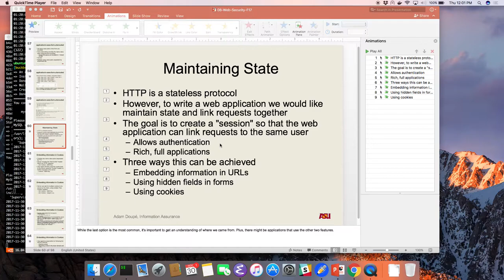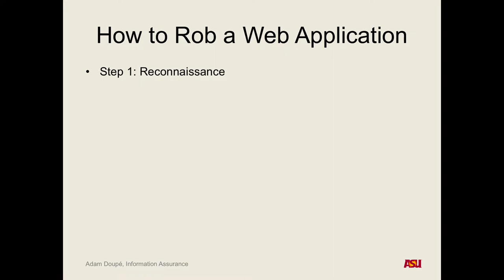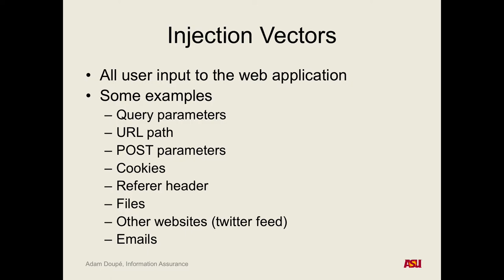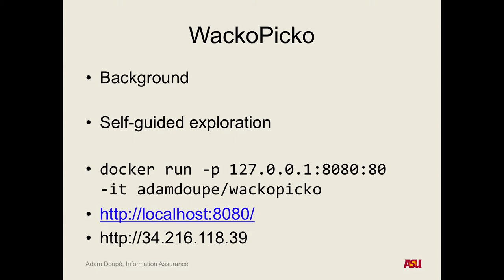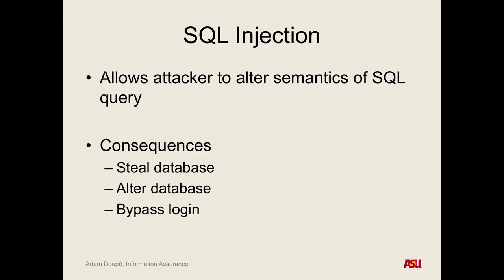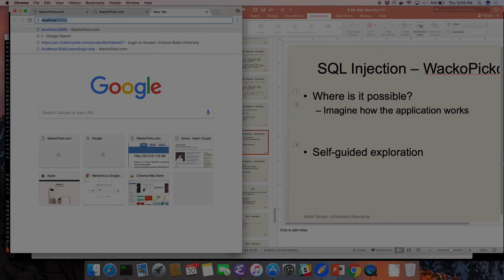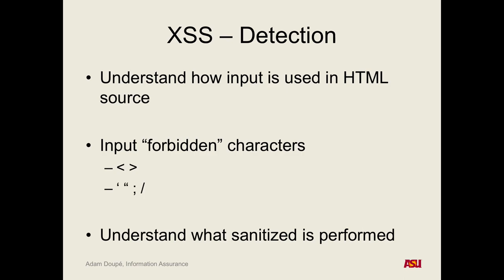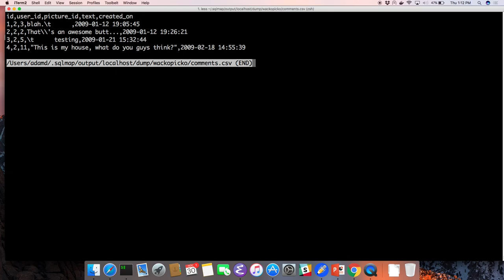CSE 465 F17: 11-30-17 "Web Security Pt. 2 and Hands-on Web Hacking"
Recorded lecture for CSE 465 F17 on 11-30-17. Second class on web security. We discussed SQL injection and Cross-Site Scripting (XSS) vulnerabilities. We also found vulnerabilities in WackoPicko and exploited those vulnerabilities